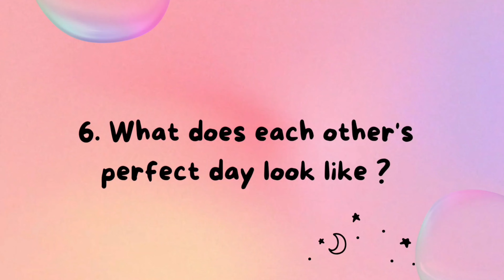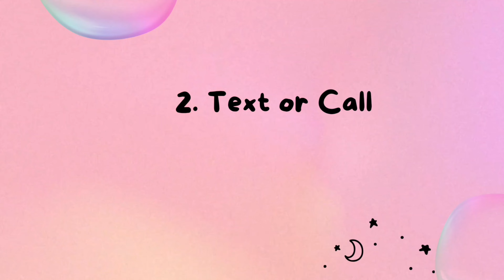Who knows whom better with Thangi 🫂 | Fun video | Ankitha S | ಕನ್ನಡ | ಯಾರು ಗೆದ್ದರು?😜| Family vlog ❤️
Hi guys ,

WHO KNOWS WHOM BETTER?
Me or Poorvi? (My Sister)
Watch this fun filled video, I am sure you will have fun watching this. Watch till the end to see who won. Playing such games with family is so exciting

I'm here on YouTube (channel name: Ankitha's YouTube Channel) to entertain you all with travel vlogs, food vlogs, lifestyle vlogs, and fashion vlogs!!!
All your support is very much needed, and I'll be really grateful for it! I'm hoping for the best.

More videos are yet to come your way!

*Please do not use any photos or content on this channel without permission*

We'll see you all again in the next video.
Bye!!!